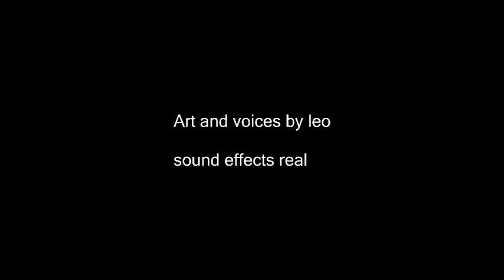Leo and Rover Part 1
Please enjoy this